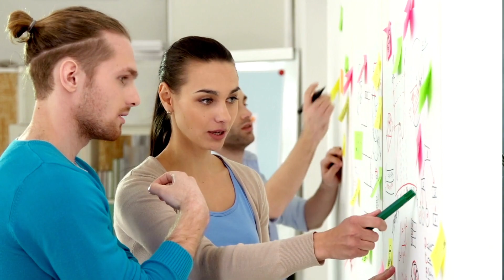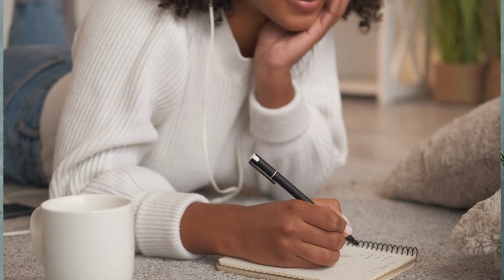from side hustle to full time?! (Free workbook!)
Ready for 5 ways to grow your teaching business (beyond just teaching or tutoring?!). Awesome. Pick up the free workbook using the link below and get ready to work alongside me!

Teaching online is wonderful. But let’s be honest, this is our job. The income actually matters. When you start to grow your teaching business by diversifying, this income multiplies and becomes more reliable. That said, it’s a daunting task! Let’s talk about this, and be sure you pick up my free workbook linked below!

5 Ways to Grow Your Teaching Business

00:00 Grab your free guide!

00:33 Step 1

01:36 Step 2

03:35 Step 3

06:19 Step 4

08:20 Step 5

09:49 My challenge (FREE workbook!)